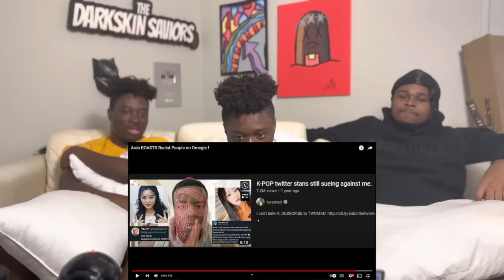MaskedArab Roast Racįst People On Omegle AGAIN Reaction!